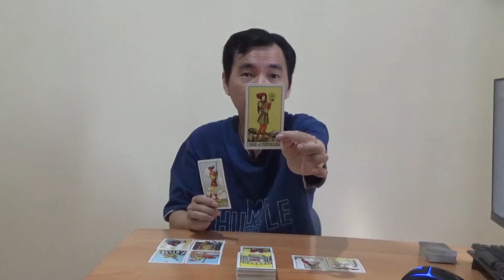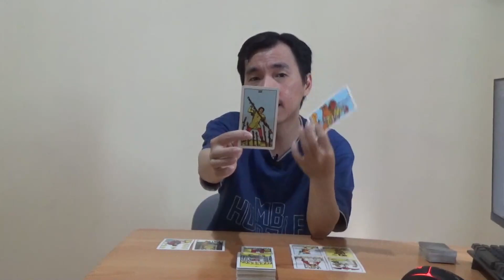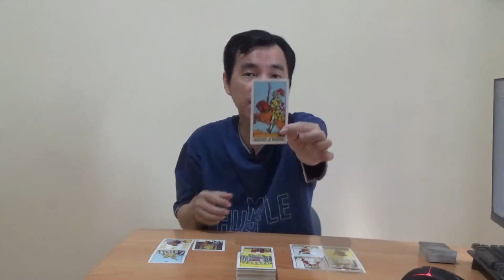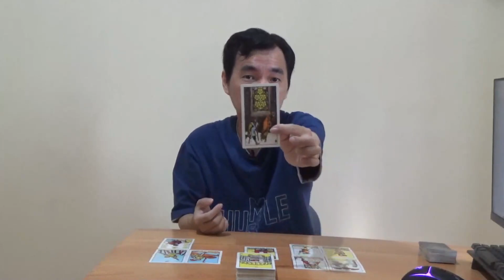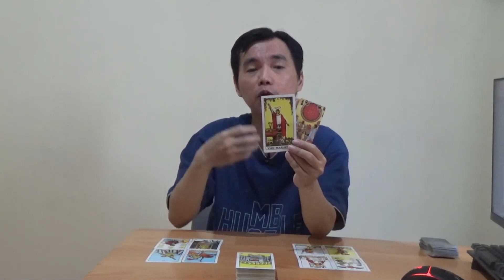ZODIAK LIBRA 6 - 12 JUNI 2022